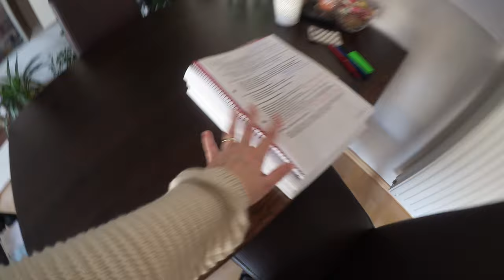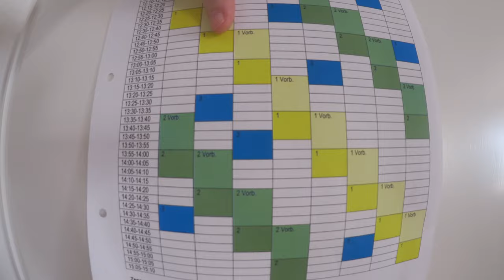Erste Senkwehen! | Prüfungsstress | Examen Krankenschwester | 33 SSW | Isabeau